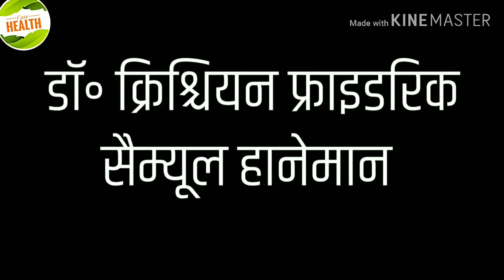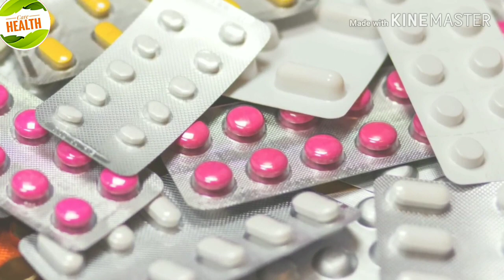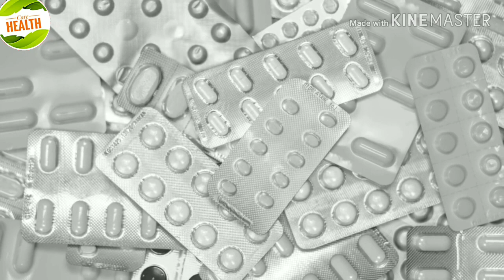# Allopthaic- VS -homeopathy medicine